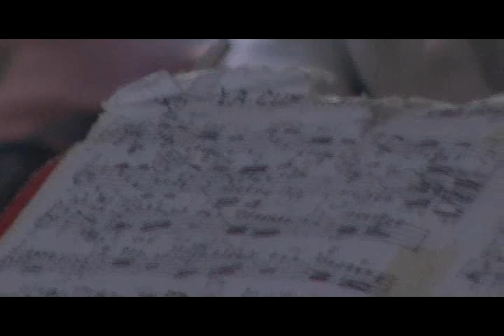Música Clasica en la Escuela 5ta. parte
VERARTE VAMOS CON LA MÚSICA A LA ESCUELA

Visita a la Escuela Primaria Nº 2
Bolívar Bs. As. Argentina